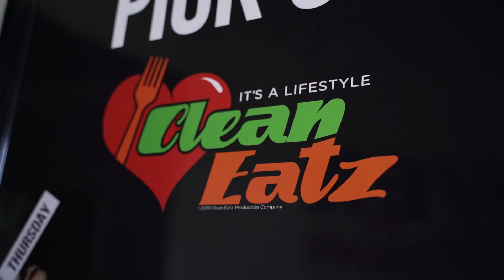Clean Eatz Ohio x WeChangeLivez Winner April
We have a badass team in Ohio that we spent some time with and got to hangout and talk to April's WCL Winner Mike Fedor about his reaction to winning! This is why we do what we do, to build this CE Family and change livez!